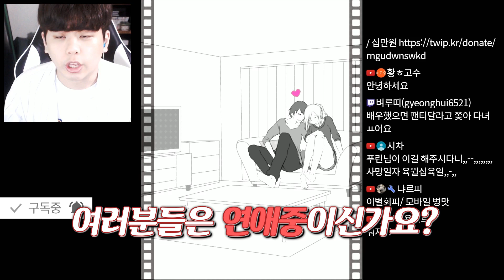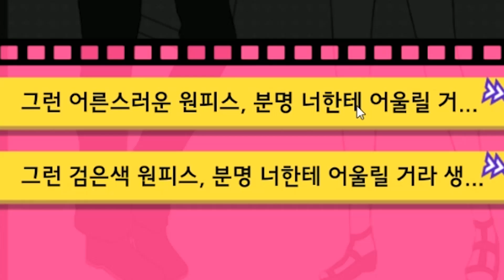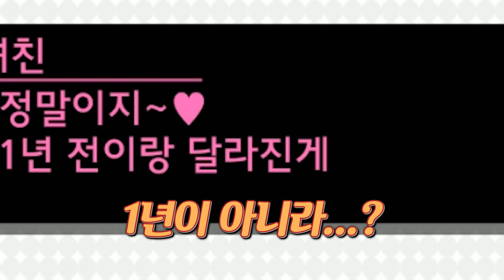연애 마스터 푸린의 여자친구랑 안헤어지는 꿀팁!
이것만 보면 여러분들도 커플 될 수 있습니다!

게임 제목:이별회피
다운로드 링크:
★매일 저녁 6시에 영상 업로드합니다★
★매일 트위치에서 생방송 밤9시에합니다★